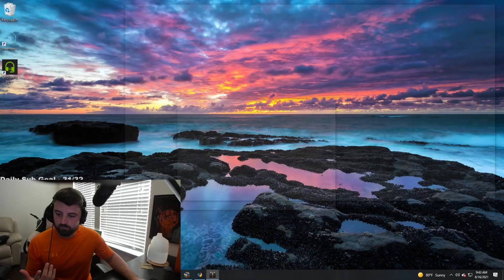Lost Ark My New Game!? A WoW Veteran PvP Players First Impressions Of The Game / Still Playing WoW??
In this video I discuss a new game I have been playing called Lost Ark.  I discuss my first impressions with the game. I also answer the question what about WoW? Will I still be playing and what are my plans.